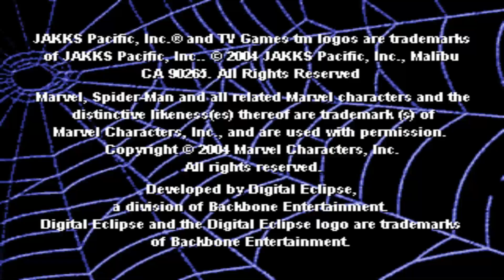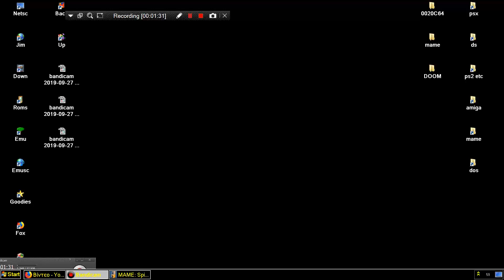MAME MESS VENOM'S VINDICATION SPIDER MAN SPIDERMAN 2004 JAKKS PACIFIC TV GAME INC & DIGITAL ECLIPSE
CHINTENDO VII BELOW THIS PARAGRAPH,YOU FIND MY FRIENDS YOUTUBE CHANNELS THAT HAVE VERY INTERESTING,RETRO VIDEOS,LONGPLAYS,EMULATION,MOVIES,MARTIAL ARTS ELEMENTS AND OTHER GOODIES.PLEASE VISIT THEIR CHANNELS

1) "GAME DEVELOPER" (GAME INTRO)
2) "GAME PUBLISHER" (GAME INTRO)
3) "MENU" DEVELOPER" (FOR ATARI ST GAMES - WHEN THE MENU STARTS)
4) TEAM WHO "CRACKS" GAME (INSIDE DECOMPACTER FROM ATARI ST OR IN THE AMIGA CRACKTRO)
5) VERSION OF UTILITY "CRACK TEAM" USES (AFTER GAME SELECTION IN MENU IN ATARI ST)
6) PROGRAMMER(S) WHO PROGRAMMED GAME (GAME START SCREEN, AND SOMETIMES EVEN IN "HIGH SCORE TABLE".

1) THE GAME EXISTS IN ONLY ONE VIDEO UPLOAD BUT THE UPLOADER "TALKS CONTINOUSLY",THEN THIS IS USELESS FOR ME AND I UPLOAD THE SAME GAME WITHOUT SPEECH
2) IF ANOTHER GAME UPLOAD (ONE ONLY VIDEO) IS FROM EXTERNAL "BAD" CAMERA WITH BAD SOUND,THEN I UPLOAD IT,AGAIN BECAUSE THE OTHER VIDEO IS USELESS...ETC ETC.WELL,FOR ME THESE GAMES ARE NOT "EXISTS" ON YOUTUBE
3) ALSO IF THE GAME HAS "FAKE" MUSIC SUCH AS FOR HYPOTHETICAL EXAMPLE OF "PACMAN" WHICH IN THE VIDEO YOU HERE INSTEAD GAME AND SAPLES "SAMANTHA FOX",THEN THE GAME IS USELESS,AGAIN,FOR ME.

INTERESTING